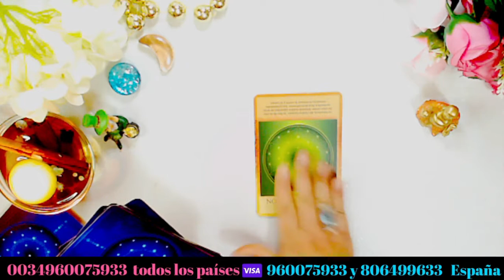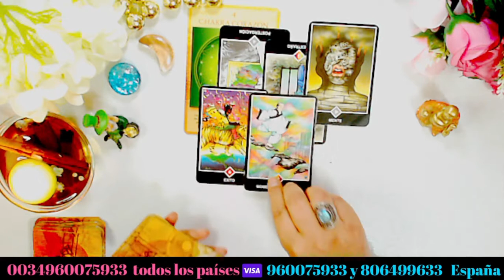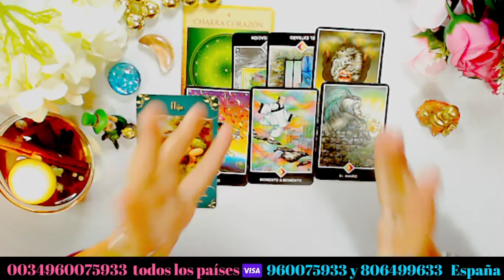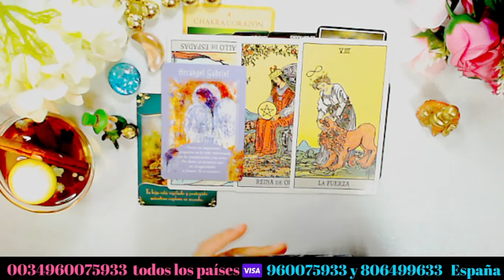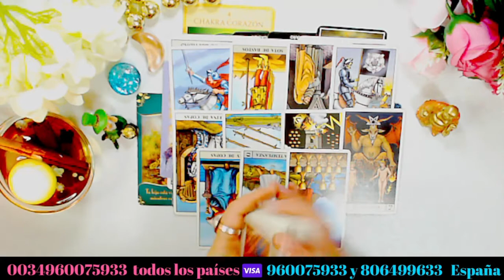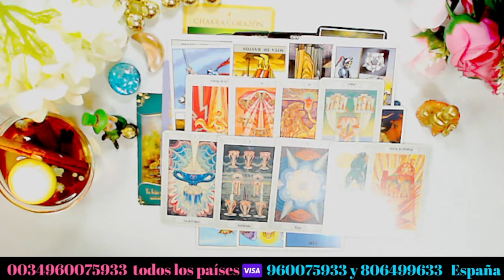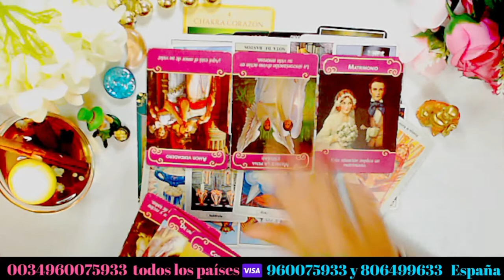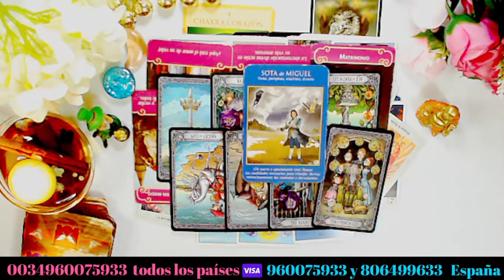LEO ♌ PREDICCIONES 2022 ( TAROT ) AMOR💖, SUERTE, ✨DINERO,💲💰 TRABAJO . // NÚMEROS DE LA SUERTE 🔥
TIMING
INICIO : 00:00
LEO : ESPIRITUALIDAD 2022 02:27
LEO :  AMOR 2022 23:38
LEO : DINERO Y TRABAJO 2022 20:54
LEO ARCANO DEL AÑO, CARTA MAESTRA 2022  10:55
LEO:  LA SUERTE: 2022 16:23:
LEO: NÚMEROS DE LA SUERTE 2022 30:16
LEO: MENSAJE DE LOS ÁNGELES 2022 13:36
LEO: MENSAJE DE TUS GUÍAS 2022 29:48
LEO: ENERGÍAS ACTIVAS 2022 04:20
LEO : SUERTE 2022 15:16
LEO : COLORES DE LA SUERTE 2022 09:33
LEO: COMPATIBILIDAD DE SIGNOS 2022 14:46

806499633 SÓLO DESDE ESPAÑA llamada con tarificación especial

Namasté !!